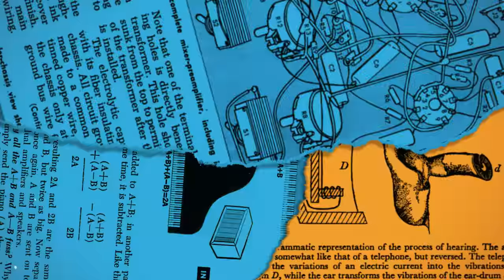Mixing in Your Home Studio | Are You Listening? Season 4, Episode 2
Learn about the pros and cons of different monitoring options (headphones vs. monitors), how your listening environment affects your perception, and how to go about receiving feedback on your mix. In this episode, GRAMMY Award-winning mix engineer and Berklee College of Music Professor, Enrique Gonzalez Müller joins iZotope Education Director, Jonathan Wyner, to discuss monitoring and other ways of getting perspective to help you craft a mix that translates well across different playback systems.

Chapters:
00:00 Intro
03:40 Portable experience
06:51 Compromises in monitoring
10:16 Speakers vs. headphones
14:23 Mixing in mono
15:43 Tech behind your listening environment
16:57 When it doubt, use your tools
22:27 A word on room emulation
23:22 Asking for feedback
28:04 Listening levels